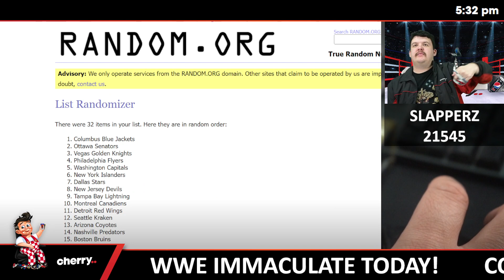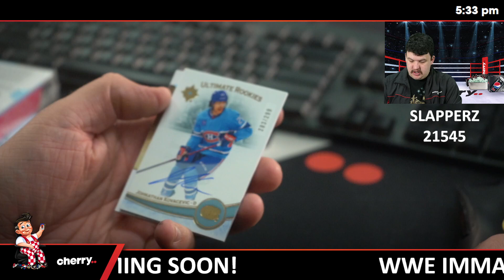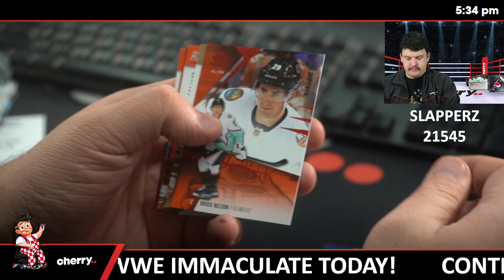Slapperz - Daily Hockey Team Based Break #21545 - Jun 20 (5pm)